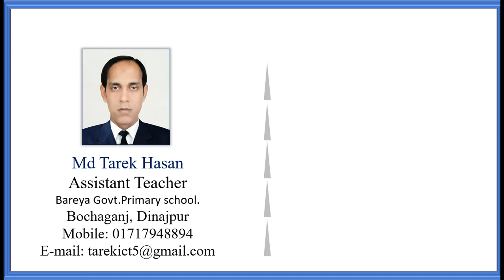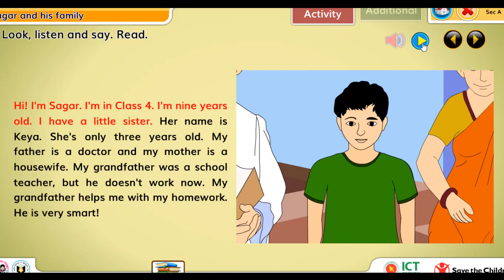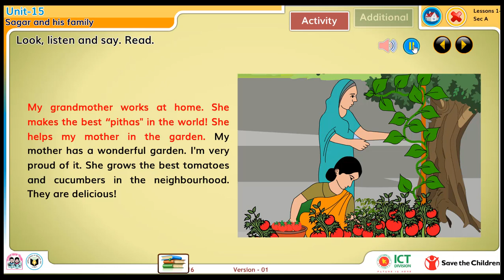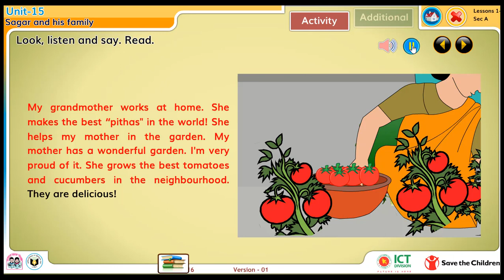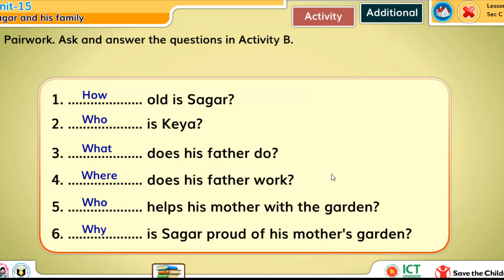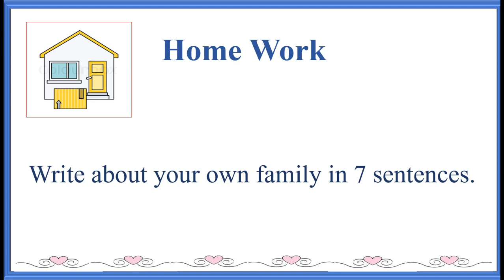Class-4; Unit-15; Sagar and his family.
Hi! I'm Sagar. I'm in class 4. I'm nine years old. Edu Tech Bd